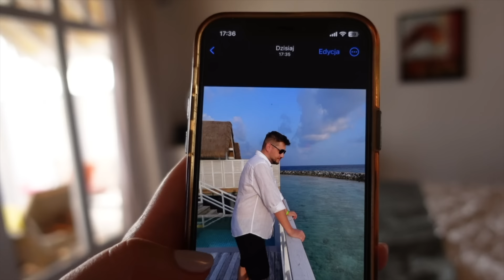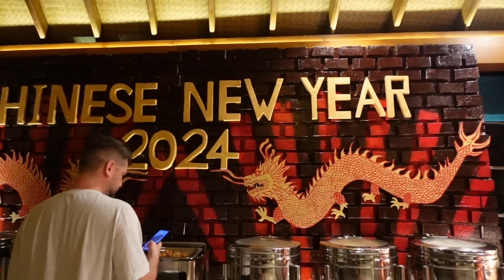Nasza 6 rocznica ❤️ Pływające śniadanie 🍳🌊 Idziemy na SUPa 🏄🏽‍♀️ | Malediwy na własną rękę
Kochani,

✈️ TRAVEL VLOG- to moje życie w podróży. To nie jest poradnik ani przewodnik i prosiłabym aby mieć to na uwadze 😉

Uprasza się również o dystans- na urlopie pięknie wybija się nasze poczucie humoru 😁

Buziaki!